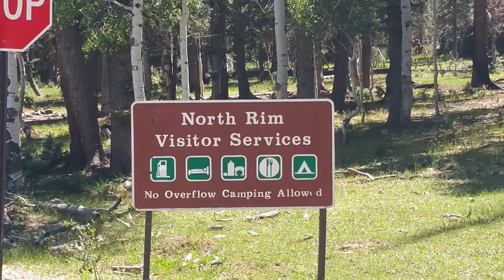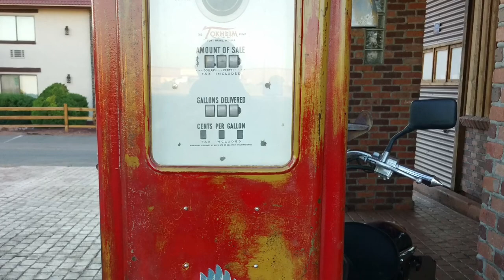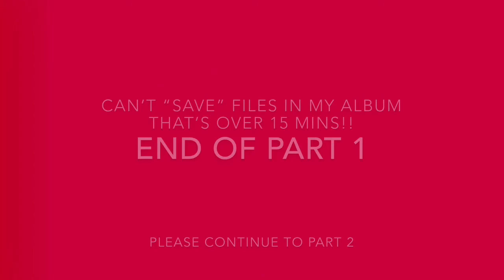Grand Canyon Trek Part 1 of 5